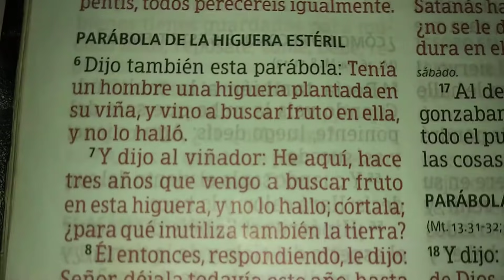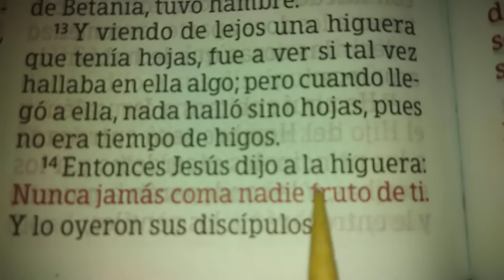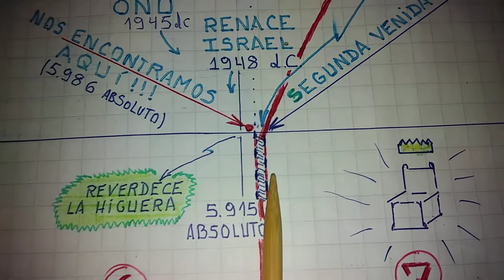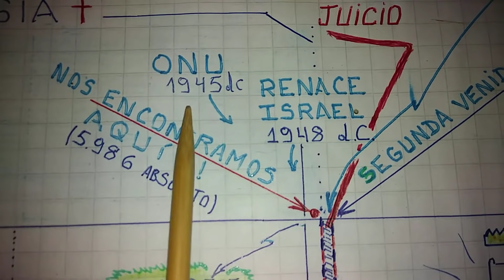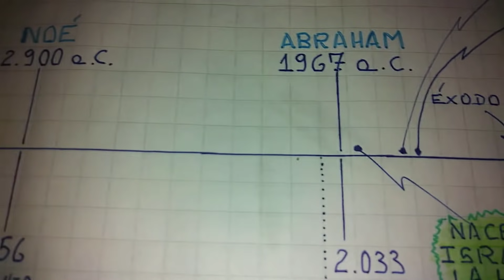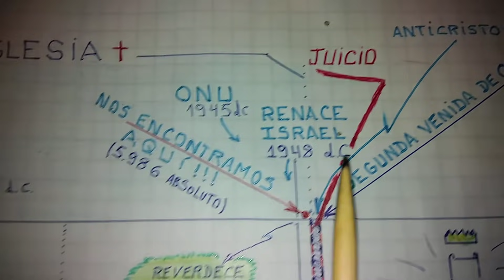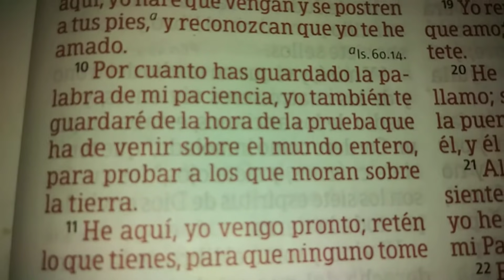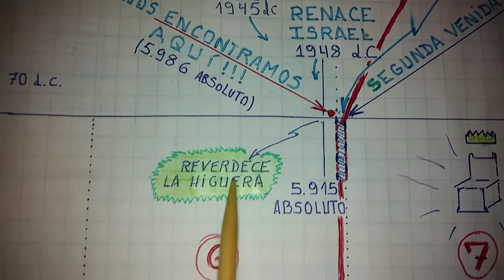Evidencia bíblica N° 3 de que estamos en los días del fin.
La humanidad vive los días del fin y se encuentra a punto de entrar al período final de 7 años llamada la gran tribulación.
Esta es la evidencia bíblica N° 3